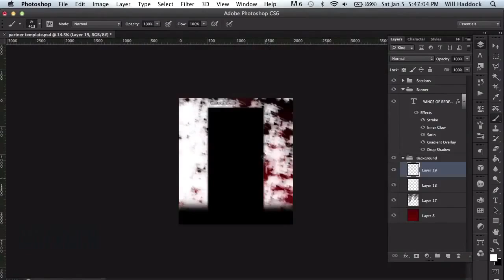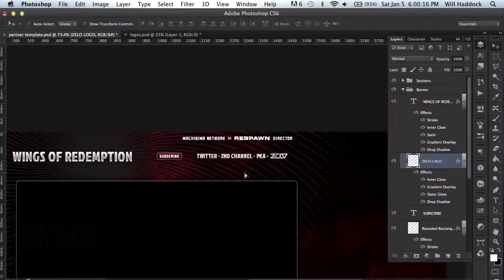Wings of Redemption (Throwback Speed Art)